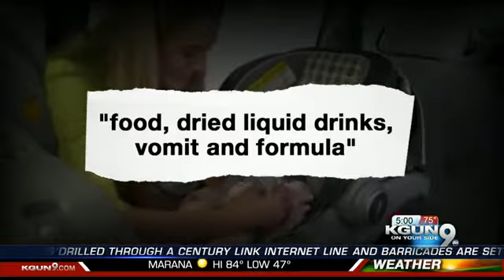Kids getting cut out of car seats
Graco Children's Products, a company that makes car safety seats, is recalling nearly 3.8 million seats because there are reports of buckles getting jammed and children getting stuck.